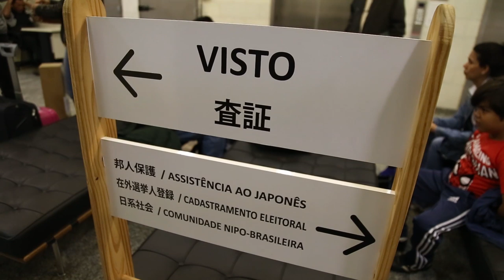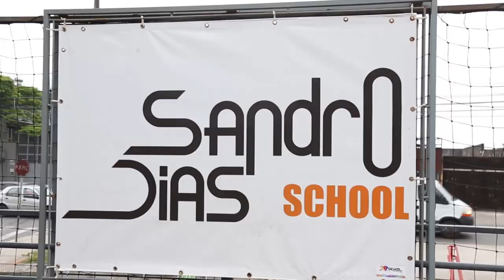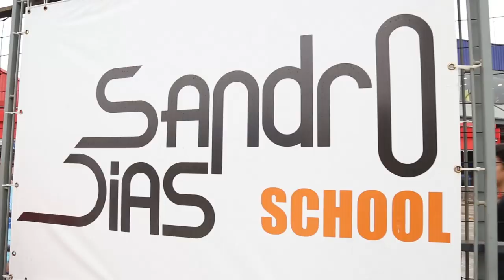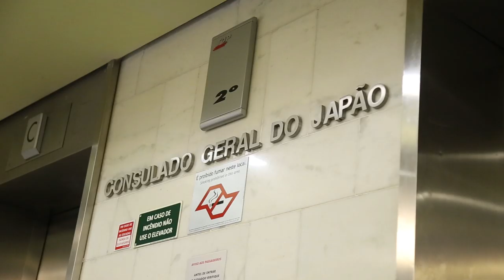UM DIA COM SANDRO DIAS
A estreia do quadro UM DIA COM, do canal SKATE BRASIL, com o mito e diretor de Esportes da CBSK, Sandro Dias. Teve passagem no Consulado do Japão, almoço na pedreira, evento na escolinha de Skate e ensaio com a banda Charlie Brown, em Santos.